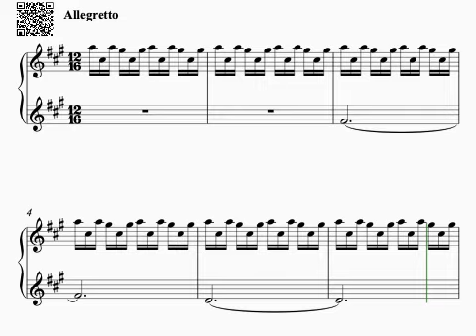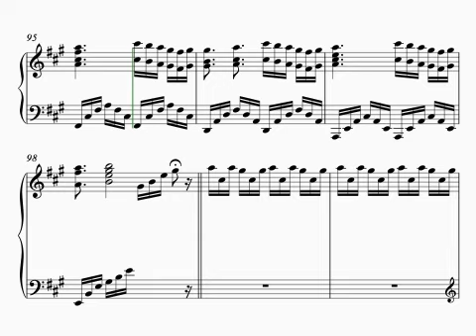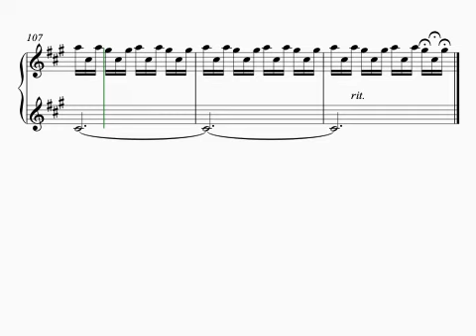Bekasova - 5 Pieces For The Soul No. 5 - 88,100pts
This piece is worth 88,100ptspts points at RoadToVirtuosity.com

Bekasova - 5 Pieces For The Soul No. 2 - 88,100pts

Practice it, submit a video of your performance, collect your points and start climbing the leaderboards competing against pianists all over the world. Enjoy the competition!